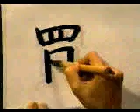✔️ APRENDE A ESCRIBIR ESTE KANJI POCO A POCO ✔️ | GAMBATEANDO - Japones Para Todos